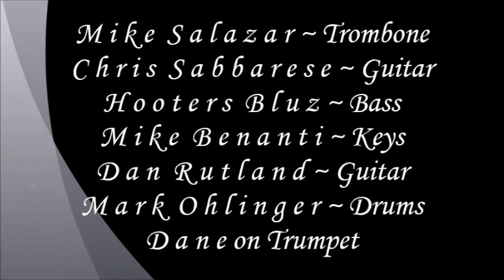Toolshed The El Dorado ~ Mike Salazar ~ Mr. Trombone ~ 8 - 5 - 2015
Description  ~  Buzzsaw & Toolshed The El Dorado Jam.  Mike Salazar on Trombone this  man can play and puts on a great show.
Chris Sabbarese ~ Hooters Bluz ~ Mike Salazar ~ Dan Rutland ~ Mark Ohlinger ~ Mike Benanti ~ Dane On Trumpet.  This is a good set. The El Dorado Blues Jam  Wednesdays 7 to 11pm